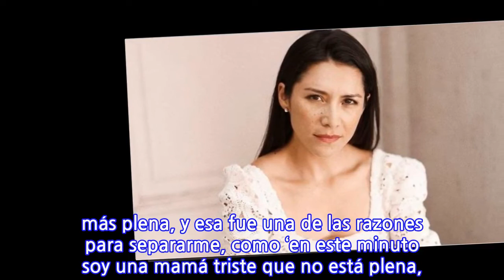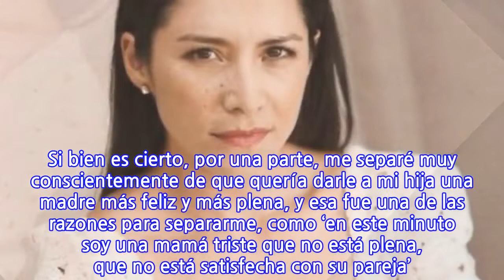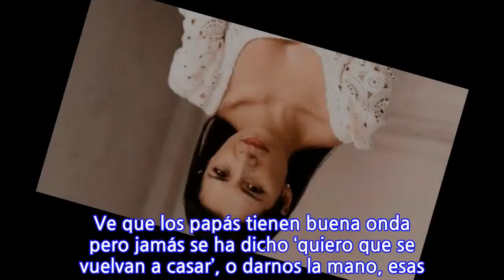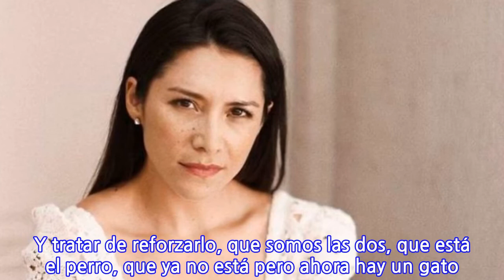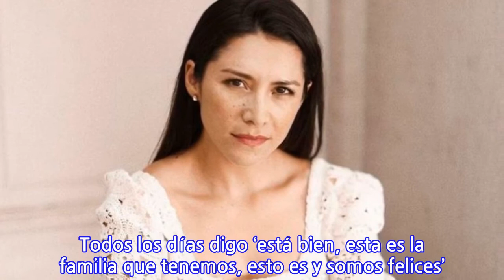“La culpa de la separación es lo que más me ha costado…”, afirma Loreto Aravena...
INFORMATION
• Source: glamorama